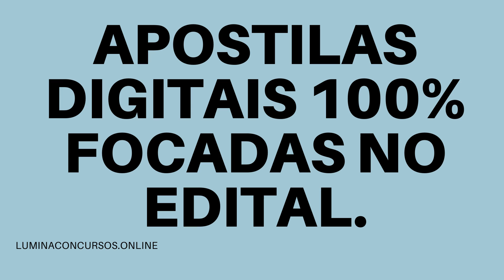APOSTILA CRP MG 2021 ASSISTENTE ADMINISTRATIVO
Estão abertas, a partir desta segunda-feira (9), as inscrições do novo Concurso Público do Conselho Regional de Psicologia de Minas Gerais (CRP-MG), que visa a contratação de profissionais de ensino médio e de níveis técnico e superior.